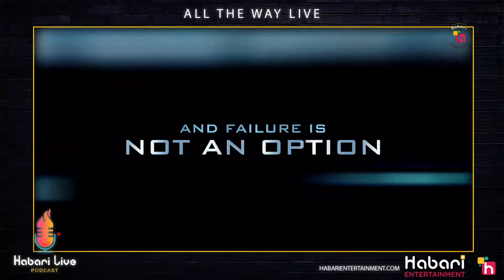Lionel Ray Music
Podcast News and Updates presented by Habari Entertainment with Iesha and Dip!